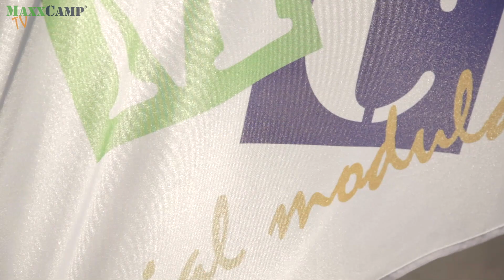Markisenbeleuchtung | MAXXCAMP - genial modular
Die neue Markisenbeleuchtung von MAXXCAMP sorgt für entspannte Urlaubsabende vor dem Camper. Geeignet für alle T6-Fahrzeuge mit original VW Markise.

Verfügbar im MAXXCAMP-Webshop.

The new Awnings Light by MAXXCAMP offers additional light for relaxed vacation evenings in front of the camper. Compatible to all T6-vehicles with original VW awning.

Available in the MAXXCAMP-Webshop.